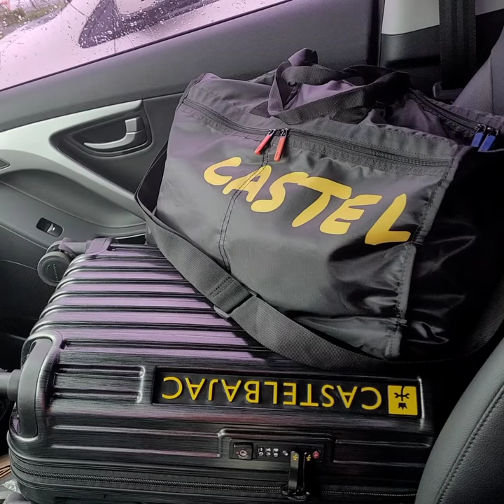smile 여행 1탄 "여행을 ☔와 함께!"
열흘이 넘도록 그치지 않는 ☔
그러나
개의치 않습니다!!😊😊